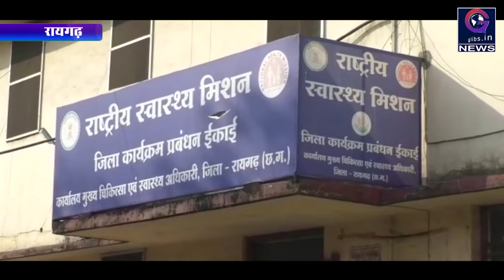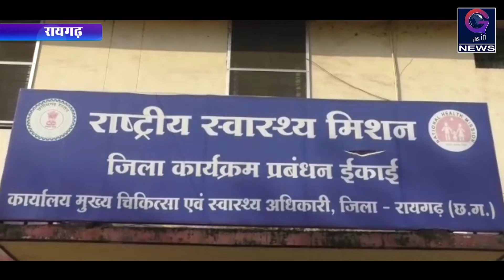महीनों से बंद है गोर्रा का उपस्वास्थ्य केंद्र, इलाज के लिए भटक रहे मरीज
रायगढ़। एक तरफ जहां कोरोना वायरस का दुनिया में हाहाकार मचा हुआ है। भारत मे भी कोरोना का संक्रमण बताया जा रहा है। जहाँ इसके बचाव के लिये  उपाय और केंद्र व छत्तीसगढ़ शासन के स्वास्थ्य विभाग का अमला पूरी बचाव के लिये जगह-जगह कैम्प लगाकर लोगों को कोरोना वायरस से बचने का उपाय बताया जा रहा है। वहीं रायगढ़ जिले के ग्राम गोर्रा में स्वास्थ्य विभाग नियमों का धज्जियाँ उड़ा रहा है। कुछ महीनों पहले स्वास्थ्य केंद्र पुसौर के ग्राम गोर्रा में उपस्वास्थ्य केंद्र की नर्स सेवा निवृत्त हो गई। लेकिन रायगढ़ के स्वास्थ्य विभाग न ही नर्स की पोस्टिंग कर रहा है और न ही अस्पताल को किसी प्रभार में नही दिया जा रहा है। जहाँ क्षेत्र के मरीजों को इलाज के लिए परेशानी का सामना करते हुए भटकना पड़ रहा है। यहाँ तक के उक्त स्वास्थ्य केंद्र में आर एच ओ कर्मचारी की पोस्टिंग है लेकिन वह भी स्वास्थ्य केंद्र में नही रहता है। जब इस विषय पर जिला स्वास्थ्य अधिकारी से चर्चा की गई तो उन्होंने बताया स्टाफ की कमी होने के कारण काफी जगह ऐसी स्थिति निर्मित हुई है। हमने इस बाबत उच्च अधिकारियों को पत्र लिखा है और सीएसआर से भी मांग की है। जल्द ही स्टाफ कि कमी को पूरी कर ली जाएगी और कुछ पदों के लिए वैकेंसी भी निकाली गई है।